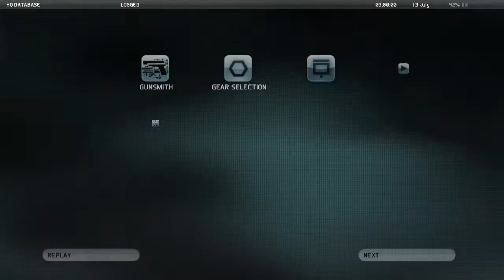Tom Clancy's Ghost Recon: Future Soldier - Mission 9 - Valiant Hammer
In this part, we have to accomplished following objectives.
- Reach the observation post
- Gathering information about the artillery location
- Destroy Artillery Units
- Kill all the sniper Unit
- Hold the position until the air force support reach